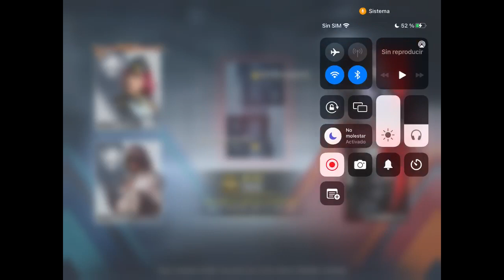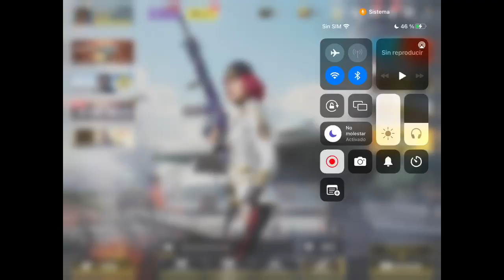THE RAMBEAUTYS NIGHTS - Call of Duty®: Mobile